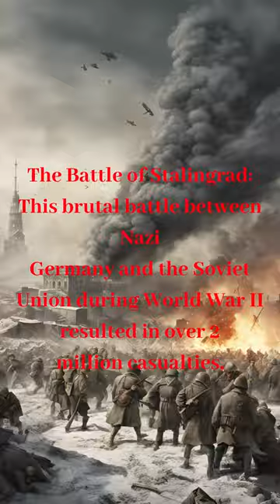Disturbing History Facts. Crazy History facts